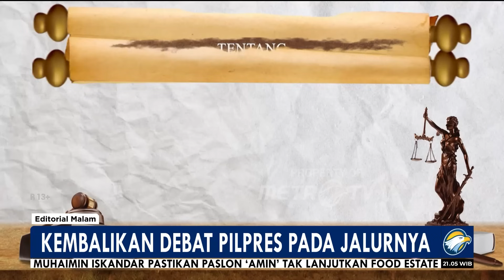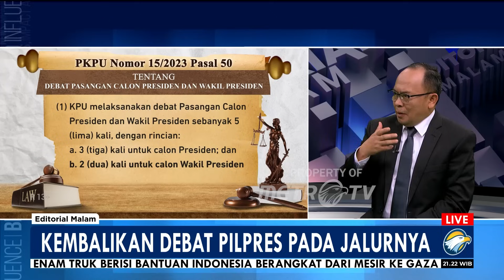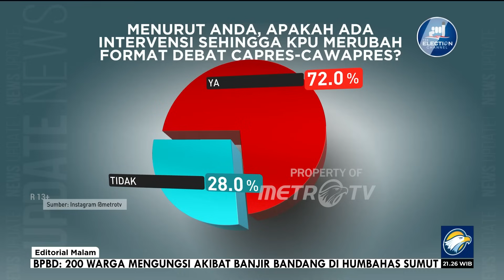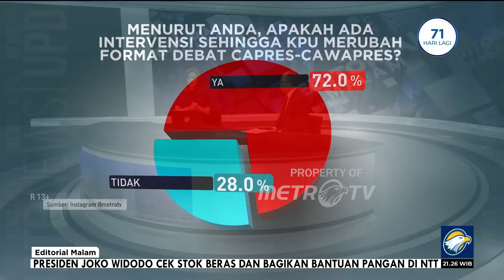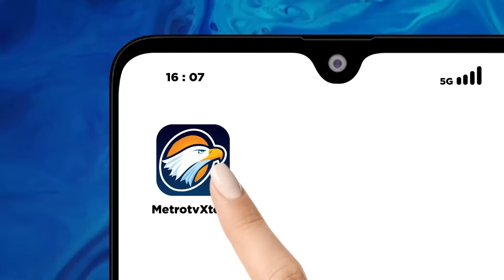Editorial Malam - Kembalikan Debat Pilpres Pada Jalurnya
MetroTV, SEMAKIN mendekati hari pemilihan umum, Komisi Pemilihan Umum (KPU) bukannya semakin matang menyiapkan pelaksanaan pemilu dan memberikan publik dengan informasi tentang kepemiluan, tapi justru melahirkan keputusan-keputusan yang memicu kontroversi.

Keputusan kali ini yang memicu kontroversi ialah soal format debat pasangan calon presiden dan calon wakil presiden 2024. Memang, debat akan dilaksanakan sesuai Peraturan KPU (PKPU) No 15 Tahun 2023 Pasal 50 ayat 1 tentang Kampanye Pemilihan Umum. Ketentuan tersebut mengatur lima kali debat dengan rincian tiga kali untuk capres dan dua kali untuk cawapres.

Namun, KPU menyatakan dalam lima kali debat itu pasangan capres-cawapres selalu hadir bersamaan dan tampil di atas panggung berdua. Hanya porsi berbicara yang dibedakan. Tergantung sesi debat yang sedang berlangsung, apakah debat capres atau debat cawapres.

Pada acara debat Pilpres 2019, debat diawali dengan sesi pasangan capres'cawapres secara lengkap. Lalu, pada tiga sesi berikutnya, debat hanya dihadiri oleh capres untuk sesi debat capres, dan sesi debat cawapres hanya dihadiri oleh cawapres. Pada sesi pamungkas, debat pilpres diikuti pasangan capres-cawapres.

Tapi, format itu diubah oleh KPU menjadi kelima-limanya sesi selalu menghadirkan pasangan capres-cawapres di atas panggung. Artinya, debat Pilpres 2024 bukan lagi debat tunggal.

“Kalau itu (agenda) debatnya capres, maka aktor utamanya capres. Kalau debat cawapres, maka aktor utamanya adalah cawapres," ujar Ketua KPU RI Hasyim Asy'ari saat rapat terkait rencana debat capres-cawapres tersebut pada Kamis (30/11) lalu.

Publik tentu mengharapkan bisa melihat gagasan autentik dari masing-masing capres dan cawapres yang akan menakhodai negeri ini untuk mengarungi situasi global yang semakin sulit dan penuh tantangan. Salah satu caranya adalah melalui debat tunggal capres dan cawapres tersebut. Lewat debat tunggal tersebut, publik bisa menilai kualitas masing-masing capres dan cawapres sebelum menentukan pilihan mereka di bilik suara pada 14 Februari nanti.

Dengan menghilangkan debat tunggal ini, bakal menebalkan kecurigaan publik mengenai adanya intervensi kekuatan eksternal atas KPU. Adalah masuk akal jika publik curiga keputusan KPU ini hanya akan menguntungkan salah satu capres-cawapres.

Dengan menghilangkan format debat tunggal ini juga KPU dinilai telah mempertaruhkan kredibilitas penyelenggaraan pemilu sebagai salah satu pilar utama demokrasi.
Masih ada waktu bagi KPU untuk mengembalikan format Debat Pilpres 2024 ke format debat tunggal. KPU masih akan mematangkan format debat ini sebelum debat Pilpres digelar pada Selasa (12/12). Di antaranya dengan berkoordinasi dengan tim kampanye masing-masing capres - cawapres.

Sebelum memutuskan format debat final, ada baiknya KPU menimbang sentimen publik untuk mengembalikan debat tunggal capres-cawapres seperti pada Pilpres 2019 yang terbukti telah berjalan baik.

Mengembalikan format debat Pilpres 2024 ke format debat tunggal seperti pada Pilpres 2019 ini berkaitan dengan kepercayaan publik pada penyelenggaraan pemilu sebagai pertaruhan terakhir kelembagaan demokrasi. Ayo KPU jangan ragu mengembalikan debat pilpres 2024 ke debat tunggal. Hormati hak pemilih untuk mengetahui isi kepala calon pemimpinnya. Jangan sembunyikan itu semua melalui alasan klasik, demi melihat kekompakan tiap-tiap pasangan.